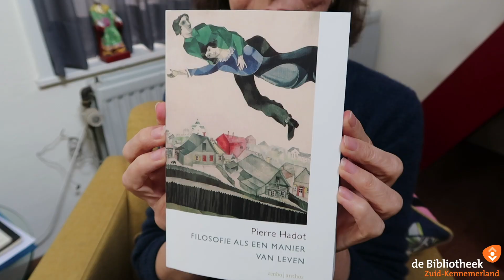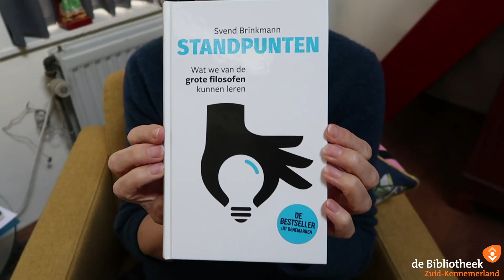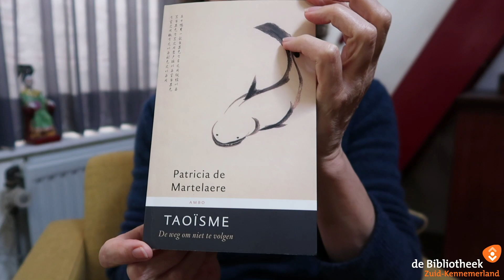5 boekentips om te starten met filosofie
Jacqueline Duurland, van de Filosofiefabriek in Haarlem, geeft je 5 boekentips. Deze boeken zijn ideaal om te starten met filosofie. Als je het een interessant onderwerp vindt, maar nog niet helemaal weet hoe je je er verder in moet verdiepen. Of als je gewoon een heerlijk filosofisch boek erbij wilt pakken natuurlijk.